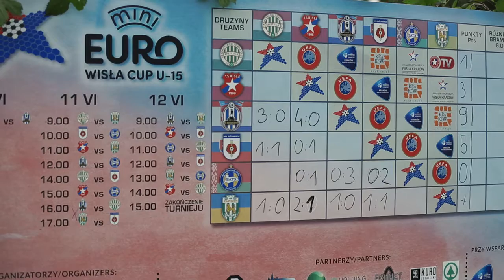Podsumowanie miniEURO Wisła CUP U-15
Turniej miniEURO Wisła CUP U-15 w obiektywie Studio2 • Organizacja Imprez. O wydarzeniu, w którym udział brały kluby z sześciu państw wypowiadają się m.in. Dominik Suslik z Hannoveru 96, Grzegorz Koprukowiak ze Scouts for Football i Rafał Wisłocki. - Drużyny, które tu przyjechały to jedna z przyczyn, dla której tu jesteśmy. Druga to sam Kraków, znamy to miasto, lubimy tu przyjeżdżać - mówi z kolei trener FC Karpaty Lviv, Roman Hnativ. Zapraszamy do oglądania!